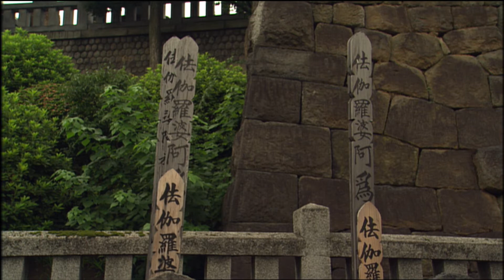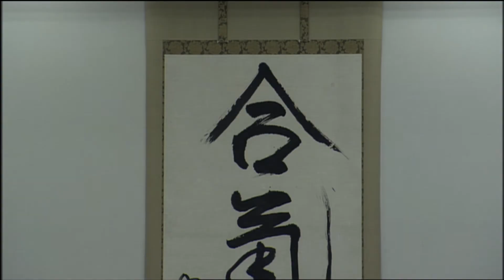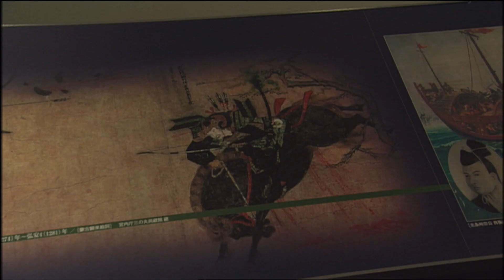무사(武士) 2화 [일본 무술의 원류를 찾아서1 – 아이키도(合氣道)] Finding the Origin of Japanese Martial Arts1-Aikido.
2003년 다큐멘터리
생활 속의 무술
무사(武士)
2화 [일본 무술의 원류를 찾아서1 – 아이키도(合氣道)]

- 천악사(泉岳寺, Sengakuji)
일본 도쿄의 천악사(泉岳寺, Sengakuji),

- 47인의 무사(武士) 묘비
이곳에는 근세 일본을 뒤흔든 47인의 무사(武士) 묘비가 모셔져 있다.
47인의 무사(武士)는 18세기초, 에도시대 무사(武士)들이다.
주군이 억울한 죽음을 당하자 복수를 하고 모두 함께 할복 자살을 했다.
명예와 의리를 지키기 위해서는 목숨에 연연치 않는
무사(武士)의 정신을 극명하게 보여준 사건이었다.
그후 이 이야기는 가부키, 인형극 등의 소재가 됐고,
지금도 일본인들에게 가장 사랑받는 고전이 되고 있다.

- 천악사(Sengakuji) 관리인
(47인의 무사(武士)들이 할복한 게 겐로쿠 19년 2월 4일이예요.)

- 무사(武士) 전투 그림
이런 무사도(武士道)의 정신과 전통은 지금 일본의 무술에 어떻게 이어져 내려오고
있을까?

- 아이키도 본부도장
도쿄 신주쿠에 있는 아이키도 본부도장.
아이키도는 얼핏 유도나 한국의 합기도와 비슷해 보인다.

- 아이키도 시범 合氣道
하지만 동작 하나하나에 일본 고류 무술의 원리가 적용되고 있다.
고류검술이란 방호구를 착용하지 않는 일본의 전통 검술이다.

- 우헤시바 모리헤이 사진 우에시바 모리헤이(植芝盛平)

아이키도는 20세기 초반 우헤시바 모리헤이에 의해 만들어졌다.
그는 검술, 봉술, 유술 등 일본의 모든 전통무술에 두루 뛰어난 무술의 달인이었다.

- 우에시바 모라페루, 아이키도 3대 도주(道主)
(우헤시바 모리헤이 창시자가 주창했던 것은 바이유 아이고노 미치,
즉 자기와 상대방 사이에 적을 만들지 않는다. 상대방을 존경해야 한다는 것입니다.
좀더 쉽게 설명하자면 서로를 존중하는 것,
연습을 하면서 서로 존중하는 것이 화합의 길로 통하는 것이라고 항상 말했습니다)

- 아이키도 시범
아이키도의 초기 골격은 대동류 합기유술이었다.
그런데 모리헤이가 장년에 접어들면서 거칠고 빠른 동작 대신 부드럽고 안정감 있는 쪽으로 바뀐다.
또한 아이키도는 공격보다는 방어 위주의 무술이다.
강한 힘이 들어오면 맞서는 것이 아니라 피해서 흘려버린다.
무술의 기본 목표인 상대를 제압하는 것과는 거리가 있다.

- 일본 전국시대 전투 그림
어느 나라나 그렇듯 일본의 전통 무술도 처음 시작은 철저한 실전 무술이었다. 검술을 중심으로 해서 창술, 유술, 마술, 수영까지,
전국시대 무사(武士)들은 어떤 전쟁 상황에서도 이길수 있는 기술을 연마해야했다.